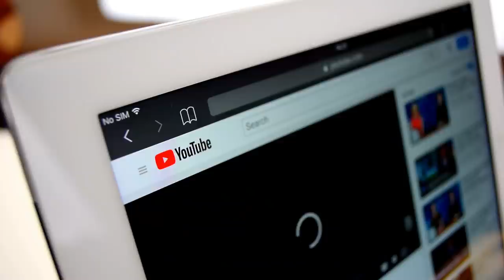20 Dangerous Birds You Should Run Away From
20 Dangerous Birds You Should Run Away From. In this video we go over 20 Dangerous Birds You Should Run Away From.